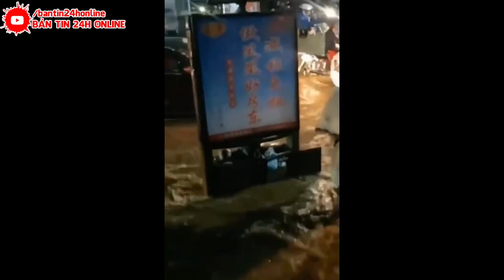SIÊU BÃO TẬN THẾ XÓA SỔ TQ - TỨ XUYÊN VỠ ĐẬP TAN NÁT | 26.000.000 NGƯỜI THÀNH NẠN NHÂN